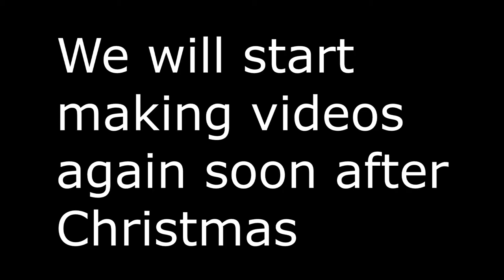A Super UPDATE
The reason we haven't made a video in a while was because Alex's mic broke and so did Fraps. :|